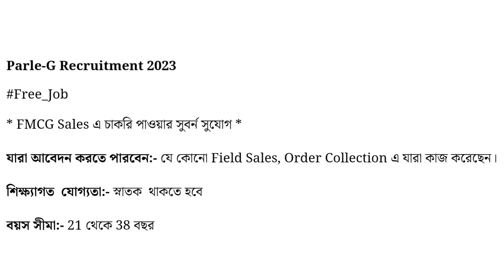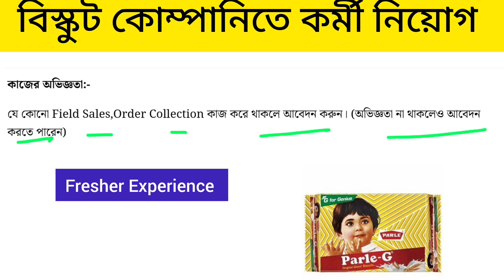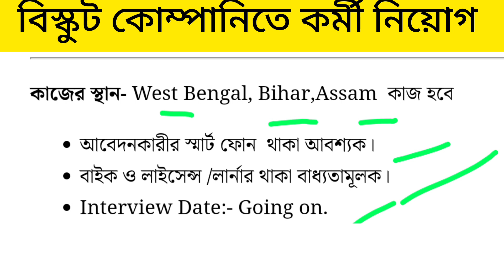বিস্কুট কোম্পানিতে চাকরি | বিস্কুট কোম্পানিতে নিয়োগ ২০২৩ | প্যাকিং এর কাজ | company job vacancy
বিস্কুট কোম্পানিতে চাকরি | বিস্কুট কোম্পানিতে নিয়োগ ২০২৩ | প্যাকিং এর কাজ | company job vacancy 2023

Raja biscuit company job in kolkata |
2023 | Biscuit Raja biscuit requirements packing Job

Packaging job in kolkata 2023 | Food packaging job in kolkata | Job vacancy in Kolkata 2023 | Packaging | packing Job In kolkata | Food packaging job in kolkata
2023 | Latest job in kolkata 2023 | Job requirements in kolkata job vacancy | job vacancy 2022 | private job kolkata | private job kolkata 2022 | kolkata job | job kolkata |
medicine packing jobs | private job kolkata interview | apollo pharmacy job recruitment kolkata 2022 | bisleri company job interview | bisleri company selection process | wb latest job | new job | private job
recruitment 2022 private job Job Vacancy 2022 | How to Apply bisleri factory | Private Job in kolkata || jobs in kolkata | private job | kolkata job vacancy 2022 | bisleri jobs |
bisleri company job | bisleri company job in kolkata |
job in west bengal 2022 | how to get job in bisleri
factory | private job vacancy 2022 | amul job | 10th
pass job |12th pass job | private company job 2022 |
kolkata jobs 2022